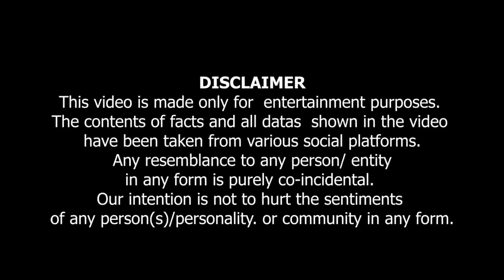Log Apko Na Pasand Kertay Hein...لوگ آپ کو نا پسند کرتے ہیں 😁